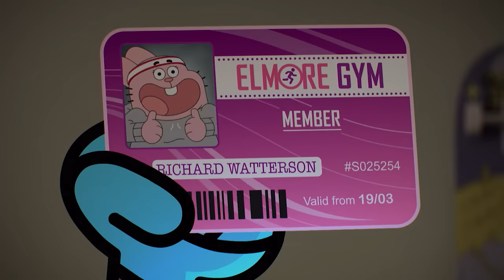Gumball | Shrinking Hector | The Potion | Cartoon Network